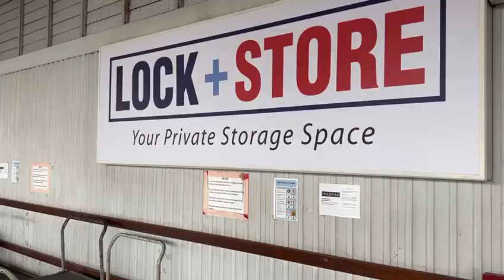Enjoy 58% off storage space at Lock+Store Tanjong Pagar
Enjoy 58% off non-air con storage units at Lock+Store Tanjong Pagar this festive season! Quote promo code LSSG58 to qualify.